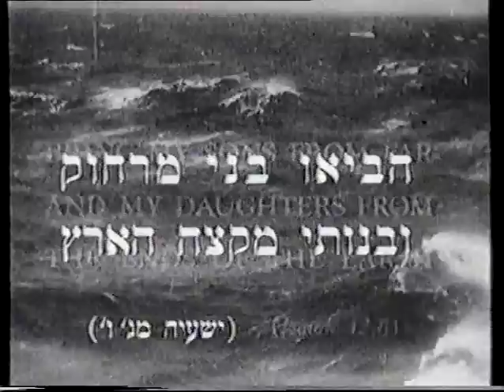Land without a People 4 of 12